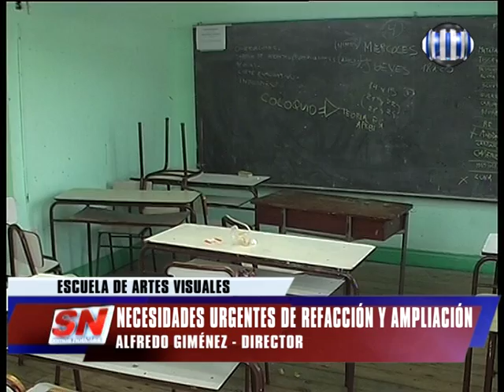ARTES VISUALES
Somos Noticias de Lunes a Viernes 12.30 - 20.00 y 23.00 hs. Canal 2 Cablevisión Pergamino y a los pueblos del partido a través de Canal 6 de Acevedo.